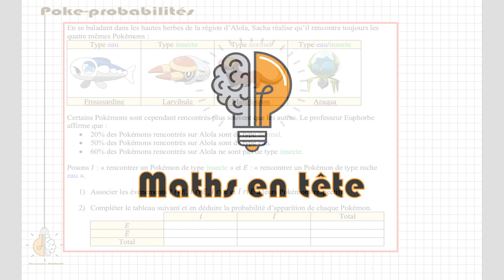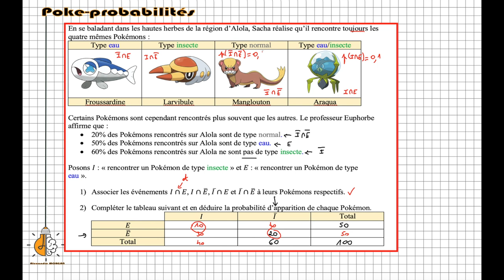2nde - Des probabilités chez les Pokémons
Tes 2 passions dans la vie sont les probabilités et les Pokémons ? Viens faire un tour dans les hautes herbes d'Alola pour débusquer un Manglouton ou une Froussardine ?

L'aventure continue !